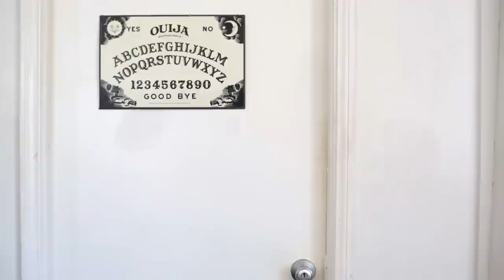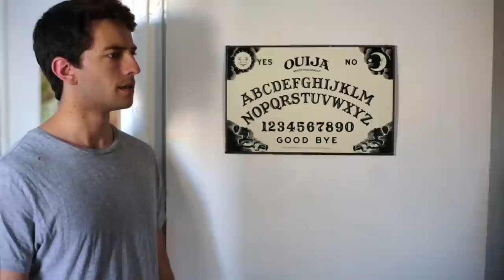Balthazar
Brad summons a demon to live with him and Jake, but Jake has trouble adjusting to the new roomie's otherworldly ways.